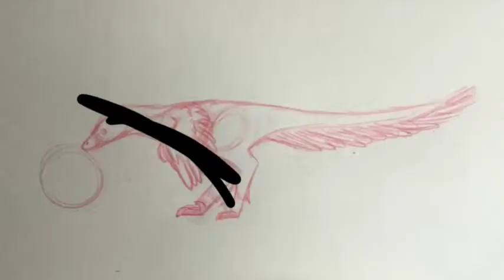Feathered Raptors Logo Time Lapse + TV appearance!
*barking turkey sounds*

A short article/essay thing I wrote about why I felt compelled to add feathers to the Raptors logo